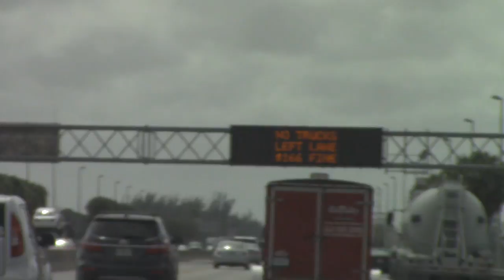IPSD A VISIT TO THE SMOKE SHOP IN MIAMI, LA ROCCA BAROLO PIPE & A LATE INTRODUCTION - 2018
What did I do on International Pipe Smoking Day? You guessed it! I took a trip to a great smoke shop in Downtown Miami, Florida! The Smoke Shop! And I found and bought a great pipe! A La Rocca Barolo!
Filmed: February 20 & 24, 2018